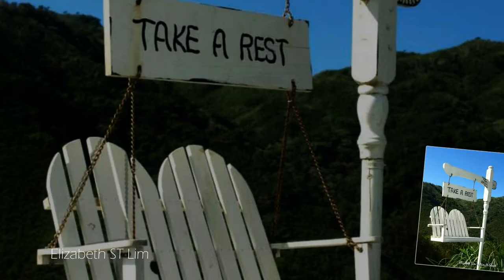Isn't It Lovely?, Volume 1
A compilation of P2S Photos of the Week
2015 February 16 - 20